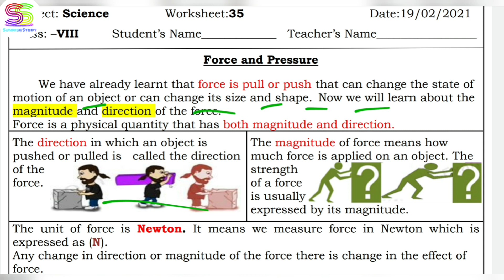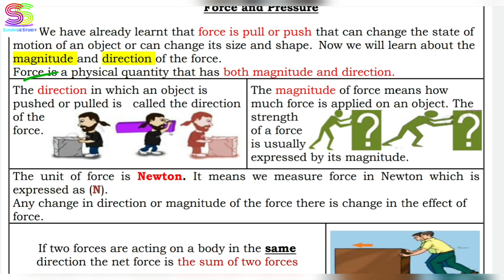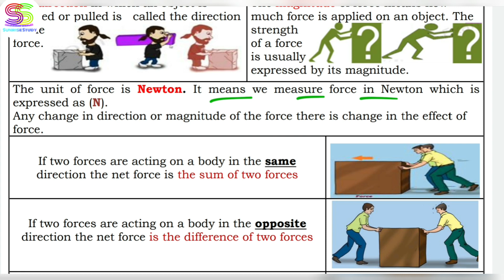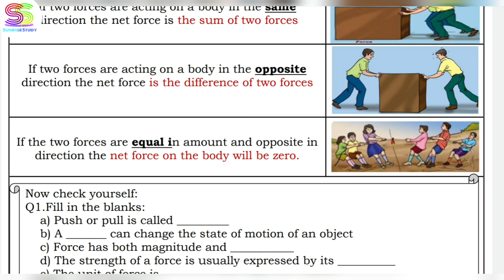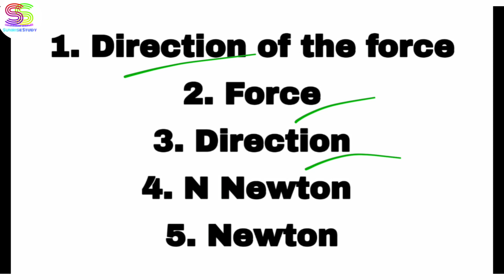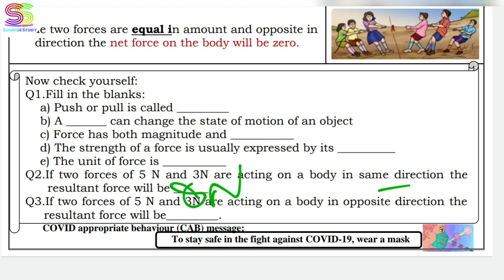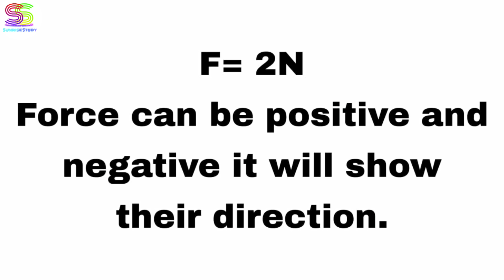Worksheet no. 35 Date 19-02-2021 Class 8 th Sub :- SCIENCE ( ENGLISH MEDIUM) DOE CBSE